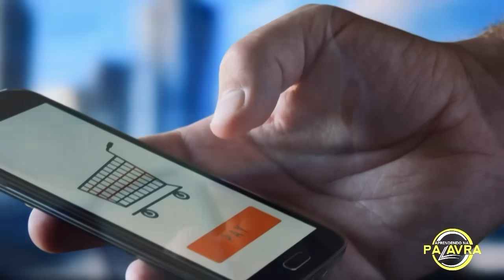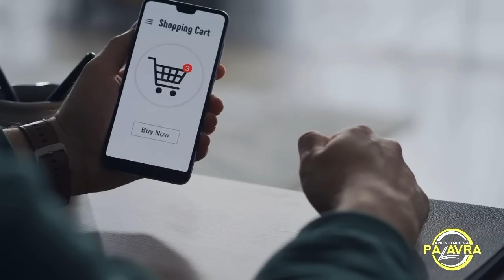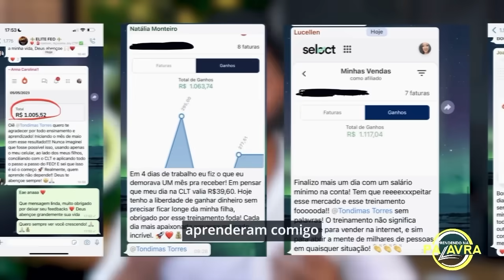COMO VOCÊ EXPLICA ISSO? É SIMPLESMENTE ASSUSTADOR O CENÁRIO Q A CARNE PODE LEVAR UMA PESSOA